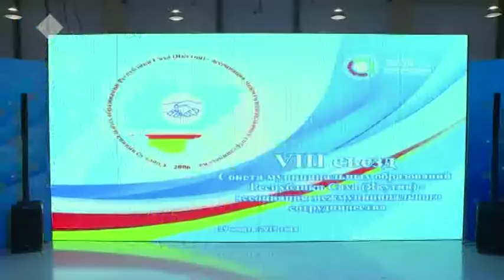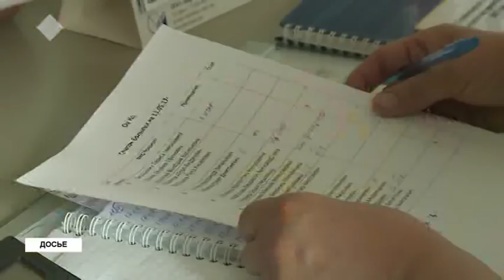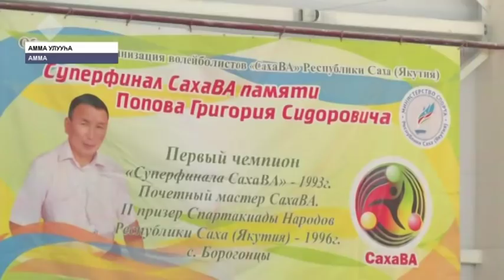«Саха сирэ» информационнай биэрии. Кулун тутар 28 күнэ, 13:30 ч